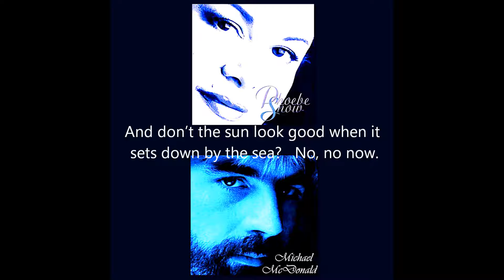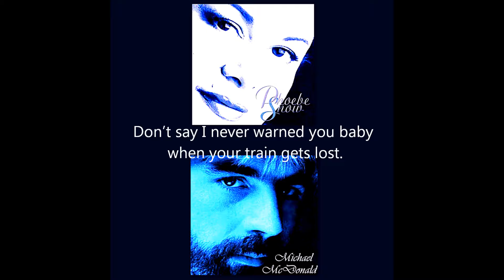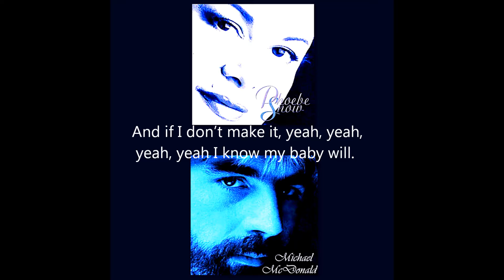Phoebe Snow And Michael McDonald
Bob Dylan’s 1965 Version Of “It Takes A lot To Laugh, It Takes A Train To Cry,” By Late Unique Female Blues Singer, Phoebe Snow Featuring The Most Spiritually Sensational Vocals In Soul Music, Michael McDonald.  From The Blues Audio Compilations CD, Where The Heart Meets The Soul (1998).